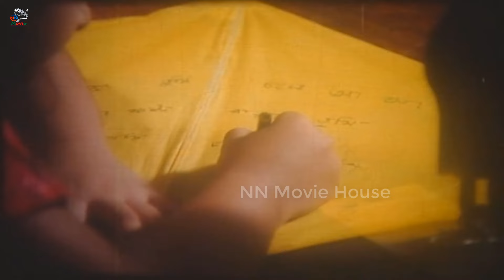স্বামী থাকতে শাবনুর বিধবা || Shami Thakte Shabnur Bidhoba || Shakib Khan || Rumana Khan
Video Title :স্বামী থাকতে শাবনুর বিধবা || Shami Thakte Shabnur Bidhoba || Shakib Khan || Shabnur || Rumana Khan

Bangla Movie : Ek Takar Bou
Starcast : Shakib Khan, Shabnur, Rumana Khan, Nayok Raj Razzak, Prarthona Fardin Dighi, Kabila
Singer : Sabina Yasmin, Runa Laila, Andrew Kishore, Kumar Bishwajit, Monir Khan, Agun, Momtaz Begum
Language : Bangla
Label :  @NNMovieHouse

*** ANTI-PIRACY WARNING ***

Note :
Thank you -  @NN Movie House  Team.